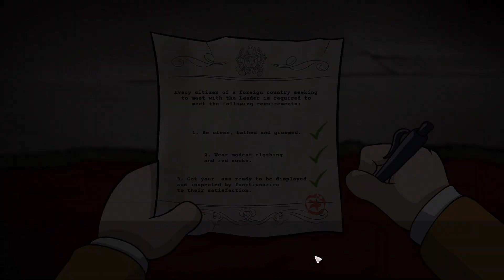Made It Into The Crimson Square | Irony Curtain: From Matryoshka with Love - Part 7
Almost out of this darn hotel room...